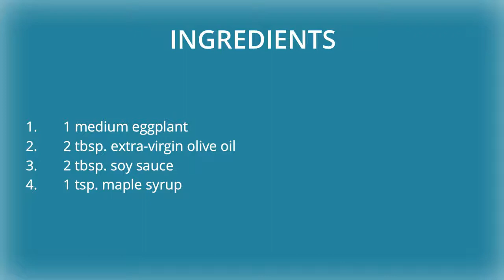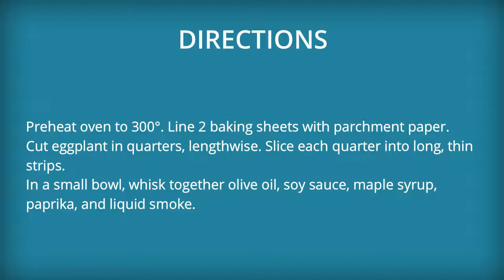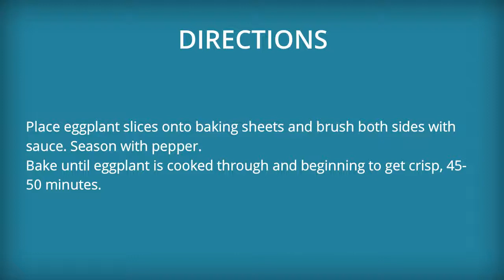Vegetarian Eggplant Recipe – How to Cook Vegetarian Eggplant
How to make Vegetarian Eggplant